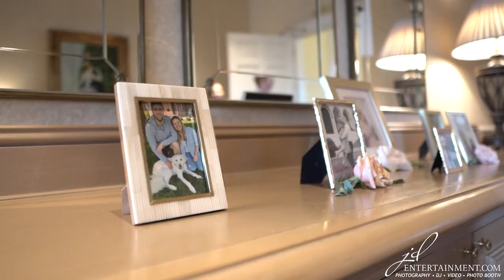JD Entertainment Cherry Creek Shelby MI Wedding Video - Lauren and Sean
Lauren & Sean had a beautiful wedding ceremony and reception at Cherry Creek Gold Club in Shelby Twp MI.
JD Entertainment was there to provide Video, DJ and Musician services for their wedding.
This couple was so fun to work with and we were honored to be a part of their day.